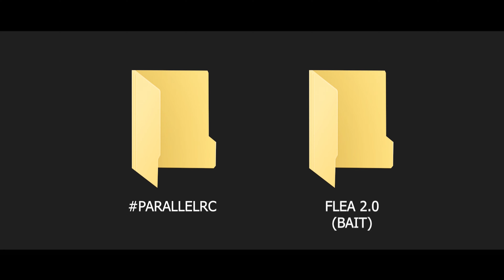THIS FORTNITE MONTAGE WILL GET ME INTO TEAM PARALLEL 🤩 PARALLELRC | 4K | CYGNUS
EDITING AND CLIPS BY ME

SONG- HUH! (LAST DUDE REMIX)

Fortnite Battle Royale | FORTNITE BATTLE ROYALE | FORTNITE MIDDLE EAST | FORTNITE INDIA

🔥 Use Code: CYGNUS while shopping with @fatalgrips and CYGNUS 01 @forevergrips!